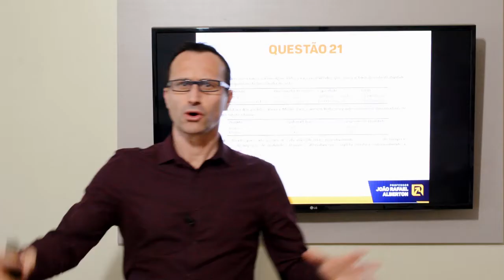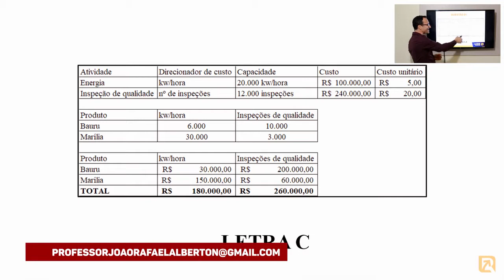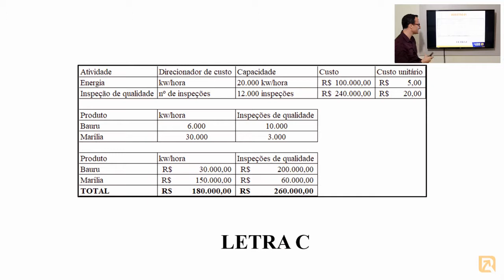Questão 21 Exame de Suficiência em Contabilidade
Questão 21 comentada